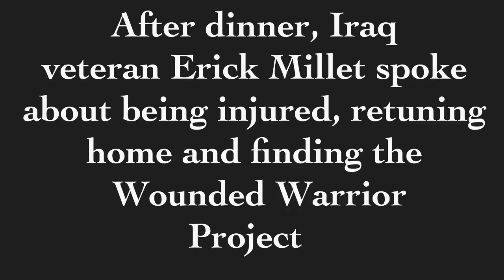Eagles Host Wounded Warriors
The baseball team hosted the Wounded Warrior Project for a softball game and barbecue to thank them for their service to our country. WWP member Erick Millet shared his story after dinner with the player and family.